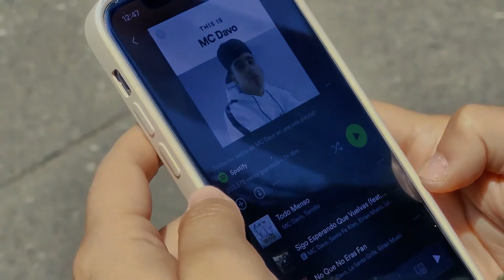MC Davo & Tornillo - Todo Menso (Mural CDMX)